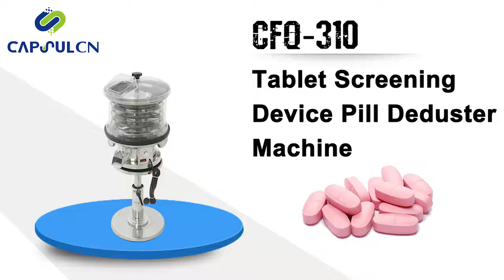CFQ-310 tablet polishing machine